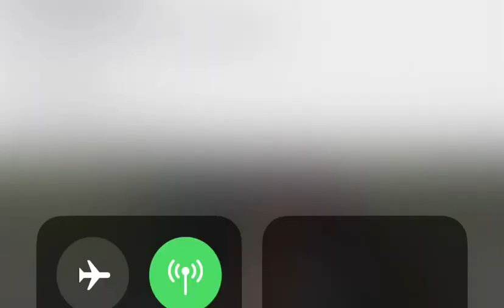Real message From Fantacee ( Sierra Leone Superstar ) 🇸🇱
Fine Face, Fine Shape, Big Butt & Boobs is not an achievement!🤷🏾‍♀️🤦🏾‍♀️Get over it!

Leeeegggggooooo ®